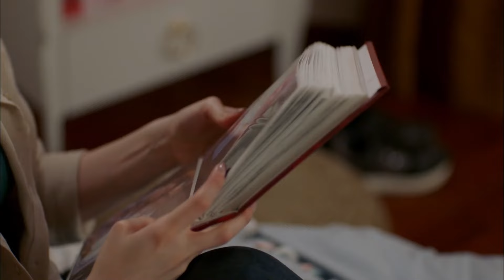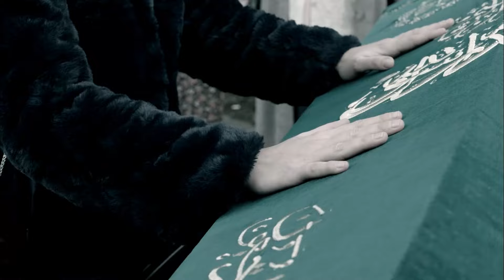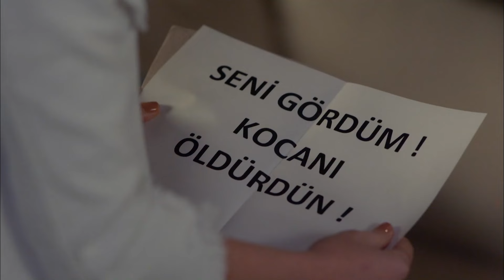Esaretten Aydınlığa Giden Yolculuk #22 - Kardeş Çocukları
Hayat Çetin'in en özel sahneleri. “BENİ BOŞAYIP
ONU ALACAKMIŞ”

Oyuncu Kadrosu:
Mehmet Aslantuğ
Ayça Bingöl
Nur Fettahoğlu
Cem Davran
Berkay Hardal
Afra Saraçoğlu
Murat Daltaban
Alara Turan
Engin Alkan
Evrim Doğan
Elif Çakman
Handan Yıldırım
Batuhan Ekşi
Nilay Erdönmez
Yapım: Gold Film
Yönetmen: Faruk Teber
Senarist: Sırma Yanık